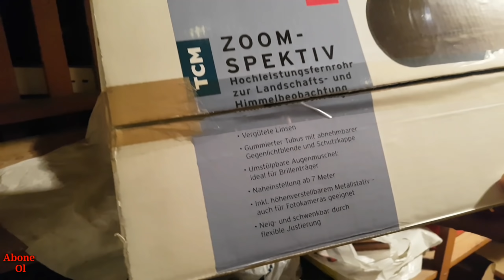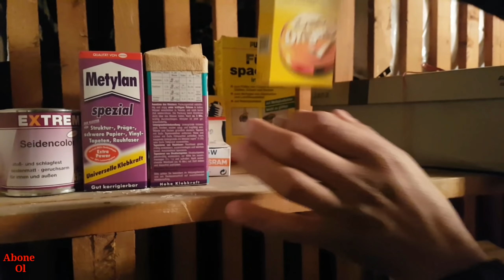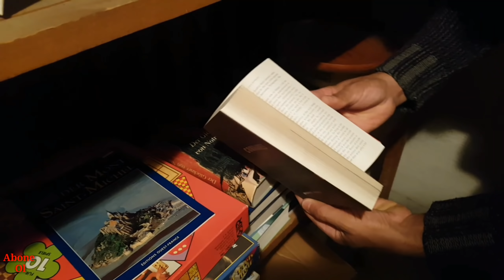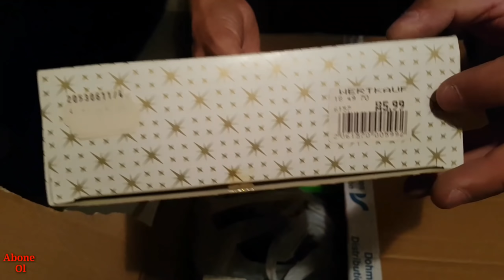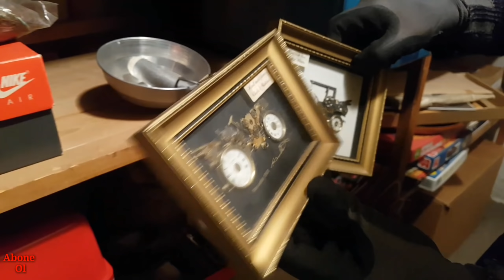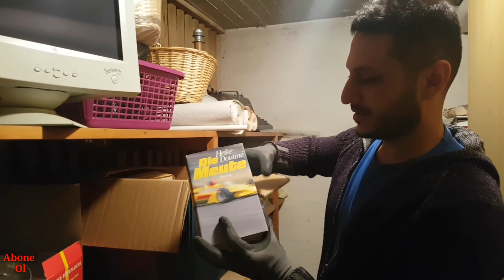ALMANYADA ÇÖPE ATILANLAR... ALMANYADA YAŞAM.. AT GİTSİN..